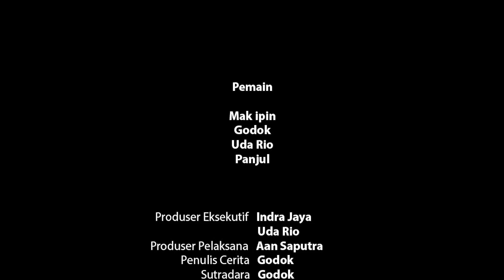APLIKASI BALI MINYAK | Sketsa Garundang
Cerita komedi tentangaplikasi my minyak

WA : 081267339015